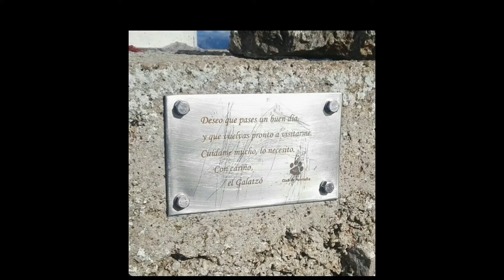At the top of Galatzó Mountain (1027 m)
One of the magical mountains of the Serra de Tramuntana Word heritage site.